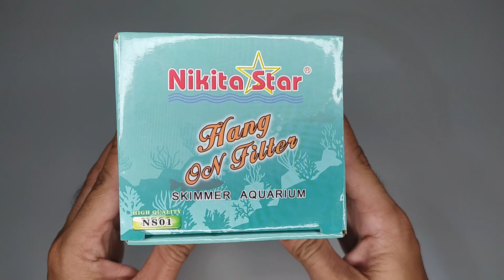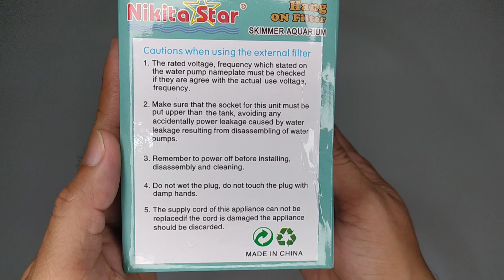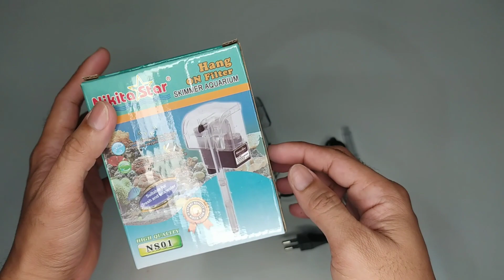Unboxing Hang On Filter Nikita Star NS01, Bagus Gak Yach ⁉️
Assalamualaikum Guys Kembali lagi Di FunQuatic Channel Di Video Kali ini Kita Unboxing Hang On Filter Nikita Star NS01, Bagus Gak Yach buat tank nano. Kita tonton yuk.